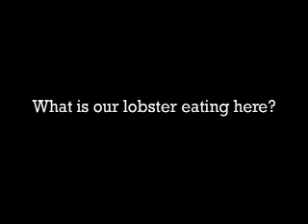Lobster Feeding Time!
Our giant lobster weighs 12 pounds and is approximately 25 years old. Can you guess what its favorite snack is?